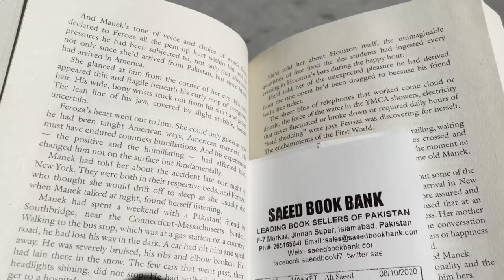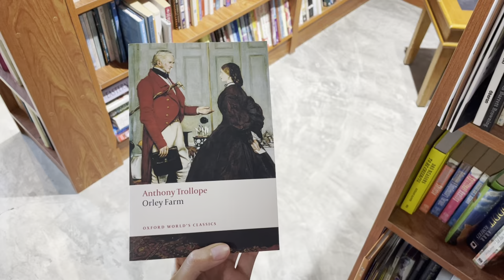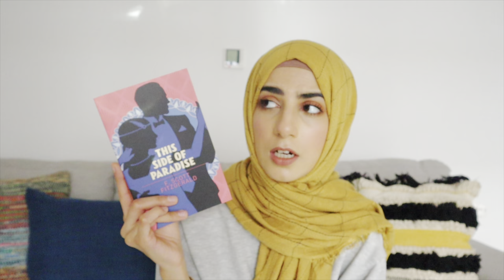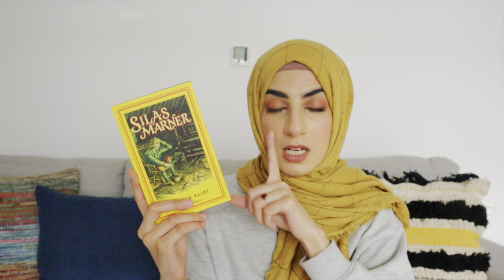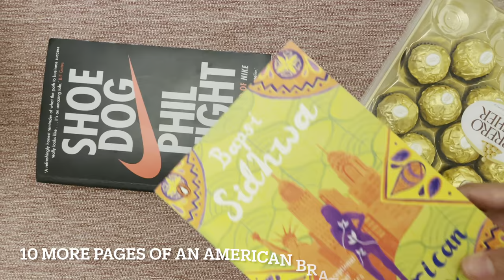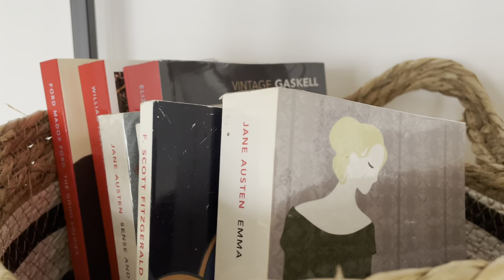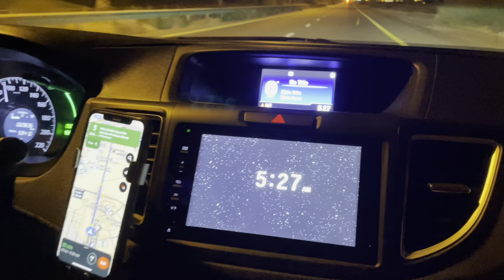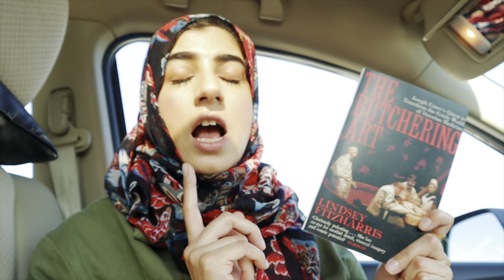in which I read, buy new books, eat my first pretzel, pot plants & go for a hike 🪴 Reading Vlog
Hello folks!
Here is a long vlog for you guys! The pole I did on my YouTube for the vlog length was almost a 50/50
I’ll try to make shorter Vlogs in the future, but in this vlog from January 2021, I finished anamericanbrat by bapsisidhwa and potted plants 🪴 for the first times, went for a hike and ate some Chinese food 🥘

Also I apologize for some footage being out of focus 🧘‍♀️
I forgot how the focusing on my camera works and need to watch a couple of tutorials to get a hang of that. I hope it’s not too much of a bother

I also unhauled a few books and got some new ones! I tried my first pretzel, ate lughmat twice in a day and went in search of Chinese food cause I wanted some of that sweet and sour chicken :D

I hope you are all doing well, where ever you are in the world. I know there is an ongoing lockdown in many countries and we are no where close to getting rid of this pandemic yet but I hope you’re all well: physically, mentally and are feeling hopeful that we will all get through this very, very soon.

Cheers!
Happy reading 📖
Reesha ✨

🪨 Fossil Rock Hike